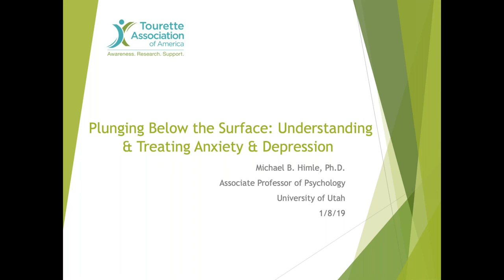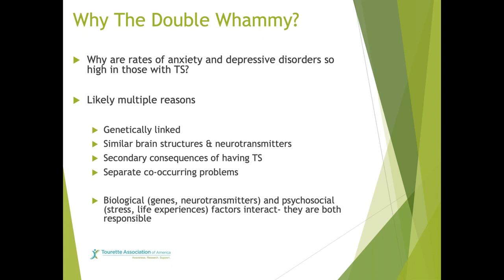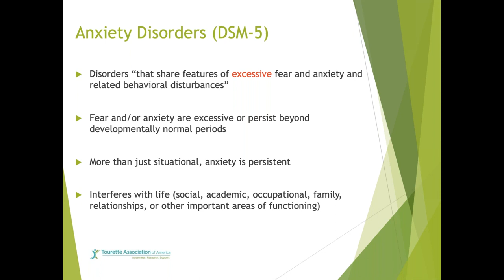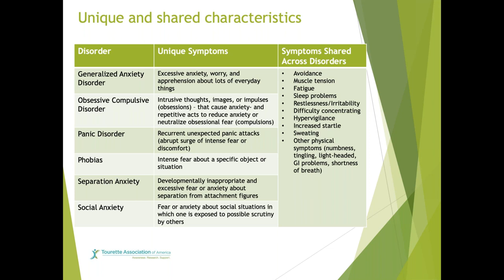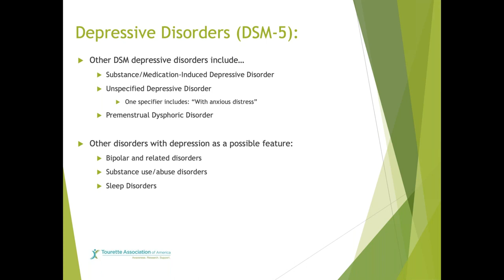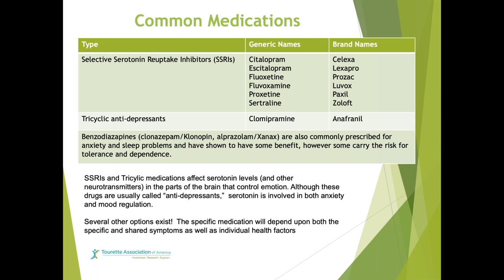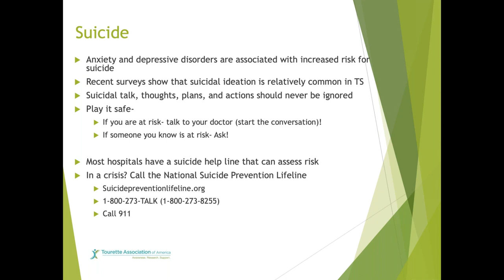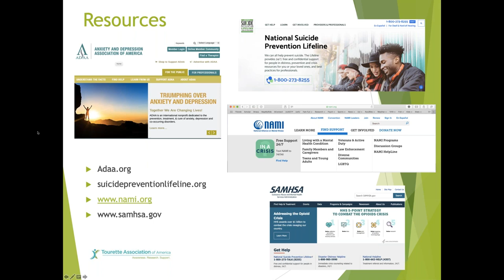Understanding and Treating Anxiety and Depression in Tourette and Tic Disorders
Although motor and vocal tics are the defining and most recognizable symptoms of Tourette Syndrome and Tic Disorders, many individuals also experience problems with anxiety, a depressed mood and other conditions. These problems are often overlooked.

This webinar featuring Dr. Michael Himle discusses  the signs and symptoms of anxiety and depression and help participants understand some of the reasons that these problems are common in individuals with TS.